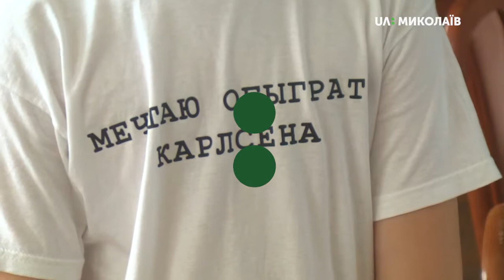Призовий фонд фестивалю з шахів становить 50 тис. гривень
19 червня  в Миколаєві розпочався Всеукраїнський шаховий фестиваль «Mykolaiv chess fest – 2019». Більше 150 учасників із різних міст змагатимуться у шести турнірах.